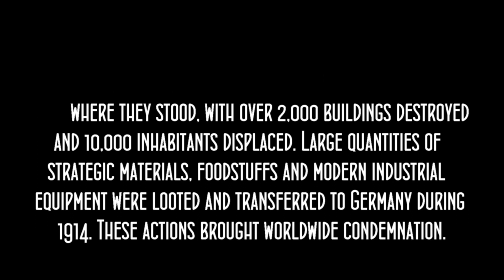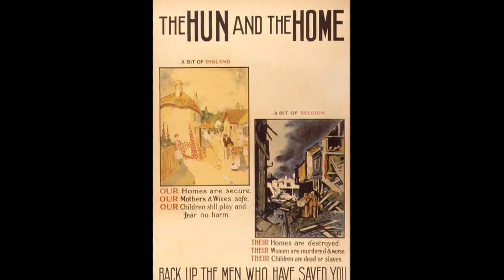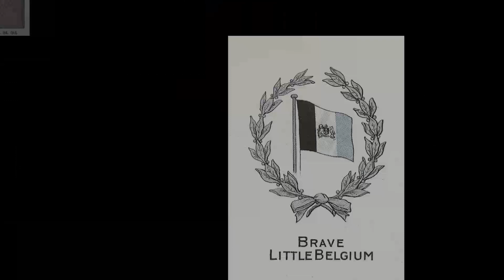German Army Burns Leuven during WW I (1914)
Sack of Leuven
On August 25, 1914, the German army ravaged the city of Leuven, deliberately burning the university library, destroying approximately 230,000 books, 950 manuscripts, and 800 incunabula.[9] Civilian homes were set on fire and citizens often shot where they stood,[10] with over 2,000 buildings destroyed and 10,000 inhabitants displaced. Large quantities of strategic materials, foodstuffs and modern industrial equipment were looted and transferred to Germany during 1914. These actions brought worldwide condemnation. (There were also several friendly fire incidents between groups of German soldiers during the confusion.)
Source: Wikipedia
Brand Leuven
Eerste wereldoorlog
Bibliotheek vernietigd
Plundering Leuven
Brand Bibliotheek
Slag om Leuven (1914)
Universitietsblibliotheek